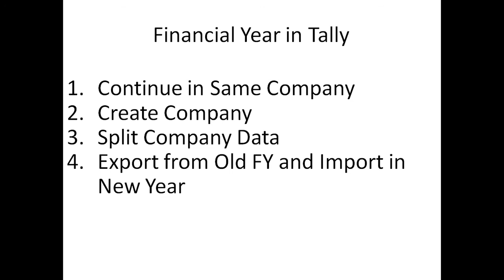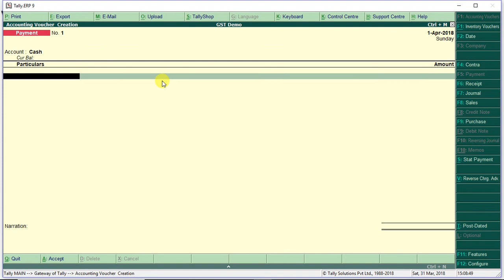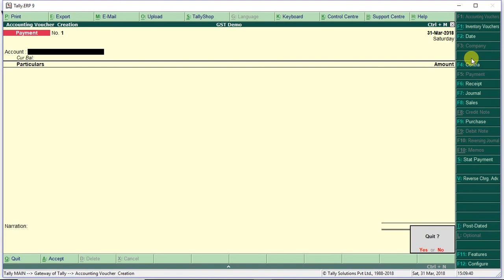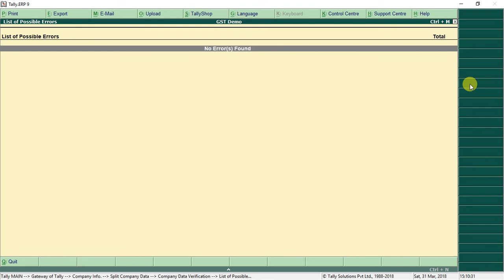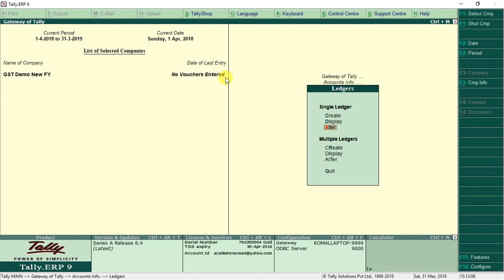New Financial Year in Tally.ERP9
This video explain you how to create new financial year in Tally.ERP9 ?
What are the different options in Tally for Financial Year.